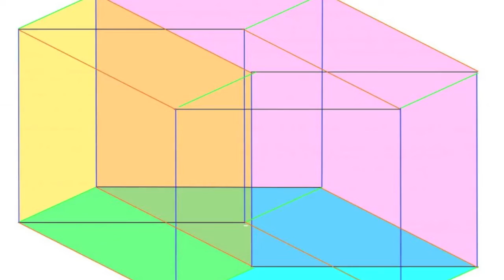find my way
the earth is entering the 5th dimension and a new Golden Age.